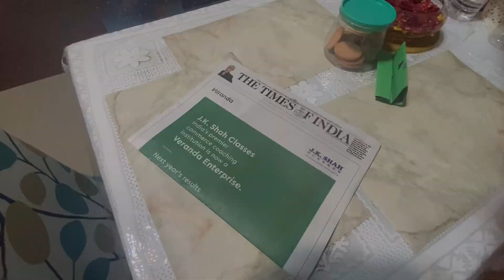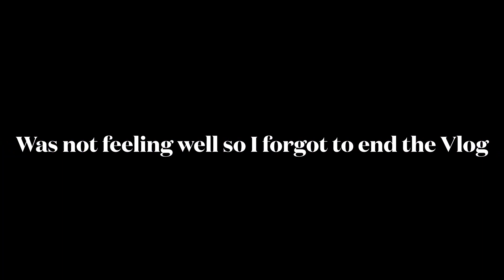Busy Routine of an Indian Mom with School going kid | Forgot to end the Vlog!😑🫢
Sharing busy routine of an Indian mom with kids. I forgot to end the Vlog yesterday